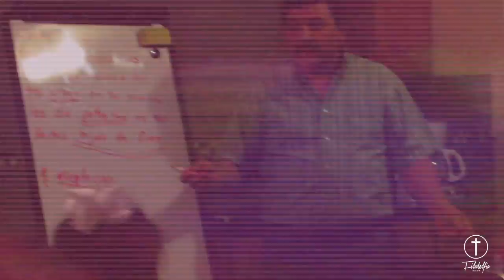Santa Cena 2017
This video is about Santa Cena 2017